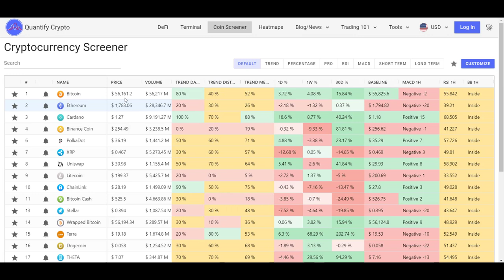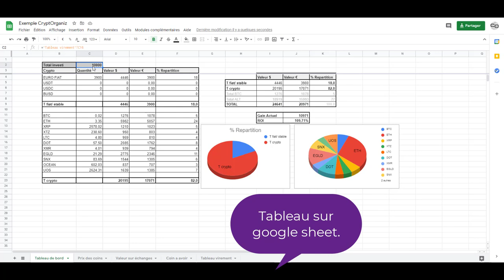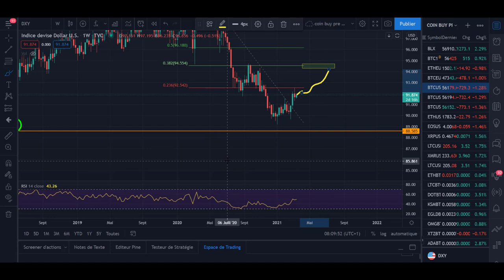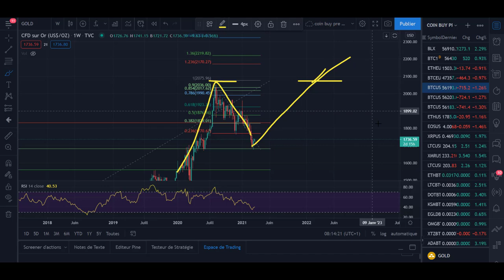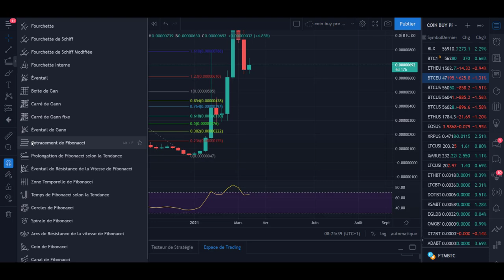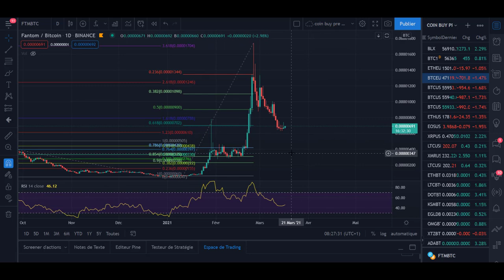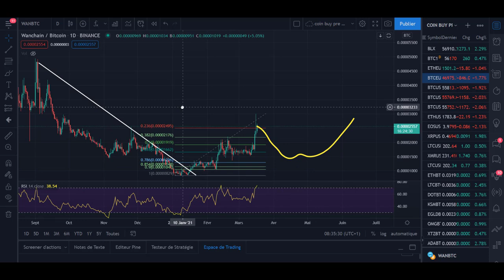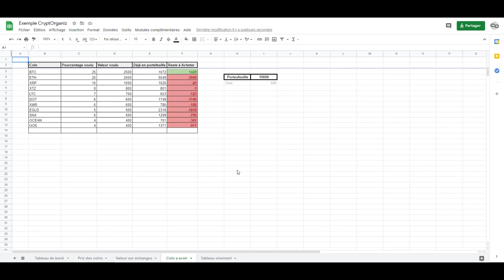CRYPTO 😲ADA reprend sa 3ème place ! BITCOIN endormi🚀🚀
Cette nouvelle chaîne est consacrée à la gestion d'un portefeuille de crypto-actifs.

Aujourd'hui, vidéo tutoriel du mercredi 17 mars 2021

boost pendant 1 semaine avec ce lien.

Code referral : KVKLRRY